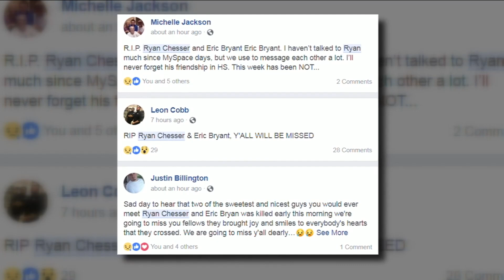3 dead, 2 injured in murder-suicide, Jacksonville police say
Three people are dead and two were critically wounded in a mass shooting, which the Jacksonville Sheriff's Office is investigating as a murder-suicide.